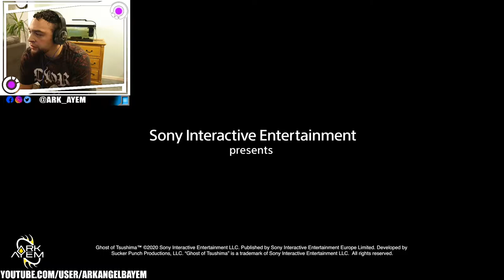Ghost of Tsushima | Playthrough Part 01 (Choppy Audio)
I apologize for the choppy in-game audio (unrecoverable), but I think I may have fixed the problem, ready for Part 02!

Ghost of Tsushima is an Open-World Action-Adventure developed by Sucker Punch Productions and published by Sony Interactive Entertainment 17/07/20

Facebook.com/theARKAYEM/
Instagram.com/Ark_Ayem/
Twitch.TV/Ark_Ayem/